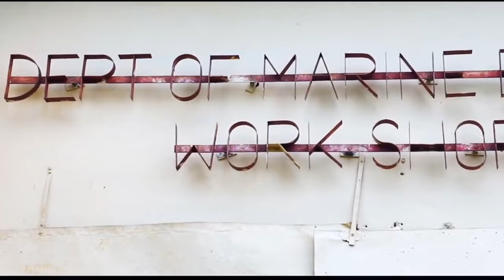MARINE ENGINEERING | REASONS WHY I LOVE MY ANDHRA UNIVERSITY| 2017-21 MEMORIAL| CRAZII NIDESH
ANDARI UNIVERSITY PART 2
THIS VIDEO IS A GIFT FROM CRAZII NIDESH TO ANDHRA UNIVERSITY AND HIS FRIENDS , SENIORS & JUNIORS WHO MADE HIS COLLEGE LIFE MUCH MORE CRAZII. This video is about how a AU student enjoyed his most part in his college with his friends
IN THIS VIDEO SPEAKER DESCRIBED ABOUT MARINE DEPARTMENT OF ANDHRA UNIVERSITY IN A FUN AND ATTRACTIVE MANNER

THE CONTENT IN THIS VIDEO IS Quite Interesting and Worth Watching

THIS IS ANDHRA  UNIVERSITY FROM MY SIDE
ANYWAYS & ALWAYS I LOVE ANDHRA UNIVERSITY

A Fun Generator
AU Lover

drone shots are used from the video